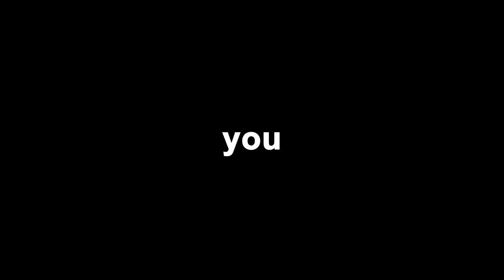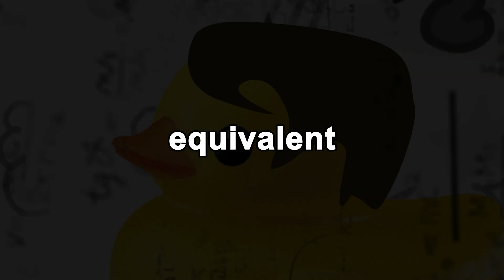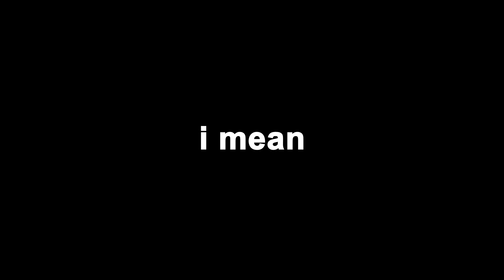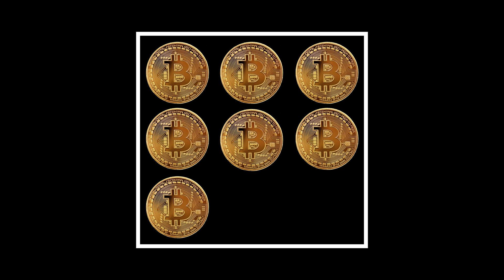Cryptocurrency💸 Explaining with Ducks 🦆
Imagine losing $200 million just because you forgot a password! Discover the crazy world of Bitcoin and other cryptocurrencies - how they work, and why they're the future of money. 🤑💸

Stock materials (photos, footages and other):
1. Gender and personality traits influence cryptocurrency investment decisions
2. 40 Fun & Interesting Bitcoin Facts
3. How to Create a Cryptocurrency
4. What is Cryptography? Definition, Importance, Types
5. What is blockchain?
6. What is Quantum Computing?